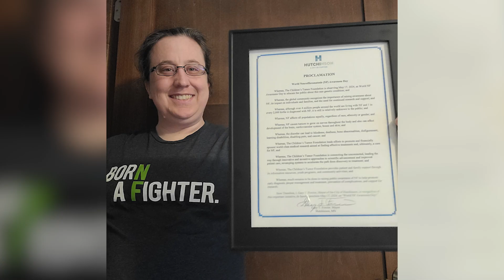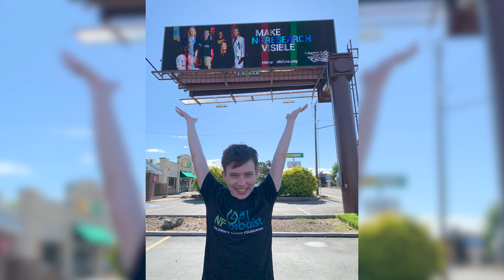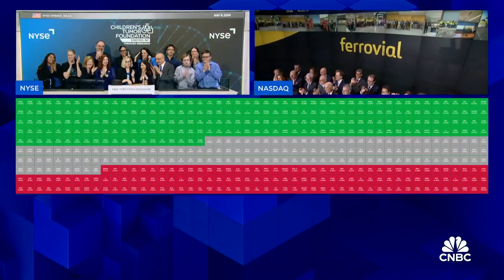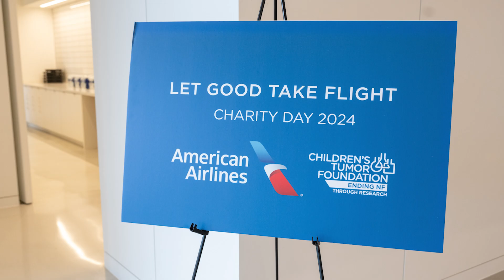2024 May NF Awareness Month Recap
May is NF Awareness Month, a time for members of the NF community to harness their power, drive awareness, educate those around them, and raise money to support research that will lead to effective treatments. Together, we can Make NF Visible for patients with visible signs of NF who struggle to be seen as more than just their NF, and for patients whose NF is invisible who struggle to make others understand.

The Children’s Tumor Foundation (CTF) is the drug discovery engine for NF. Everything we do is to bring treatments to patients as we work toward a cure. By connecting patients, doctors, scientists, and pharma, we drive treatments, advance care, and deliver results for millions affected by neurofibromatosis or schwannomatosis, collectively referred to as NF. Our patient-first collaborative approach accelerates drug development and brings life-changing therapies to patients faster, driven by our mission to end NF.

What is NF?
NF refers to a group of genetic conditions that cause tumors to grow on nerves throughout the body. NF affects 1 in 2,000 births and may lead to blindness, deafness, bone abnormalities, disfigurement, learning disabilities, disabling pain, or cancer. NF affects all races, ethnic groups, and genders equally. The types of NF include neurofibromatosis type 1 (NF1) and all types of schwannomatosis (SWN), including NF2-related schwannomatosis (NF2-SWN), formerly called neurofibromatosis type 2 (NF2).